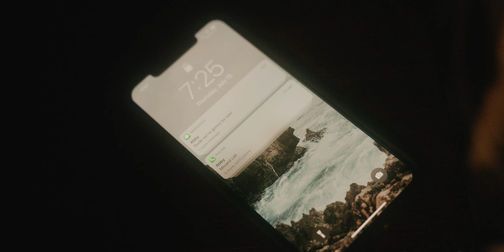Puerto Rico : TRAVEL 2021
uploading this at 3 am lol I'm so tired
so today this video is about my traveling experience to Puerto Rico!
had a ton of fun so that's so much to my brother for heading this thing up.
JUMPING OUT OF THE PLANE IS A LIFE CHANGING EXPERIANCE. DO IT!!!